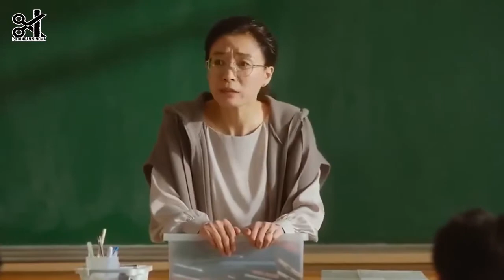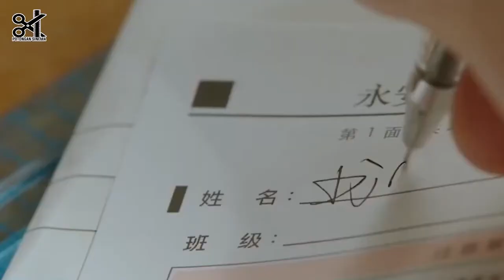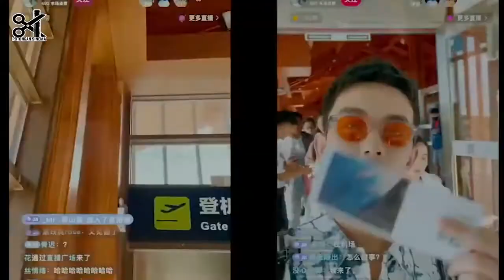Alur Cerita dan Penjelasan Ending Film Upcoming Summer | Cinta yang Tak Berbalas Bikin Gagal Ujian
Holla, di episode Potongan Sinema kali ini, saya akan membahas film berjudul Upcoming Summer.

Film dari negara Tiongkok yang tayang di Netlix ini menceritakan kisah yang menyentuh hati, manis tapi sedikit sedih antara dua siswa SMA, membuat para penonton bernostalgia tentang kehidupan masa SMA mereka.